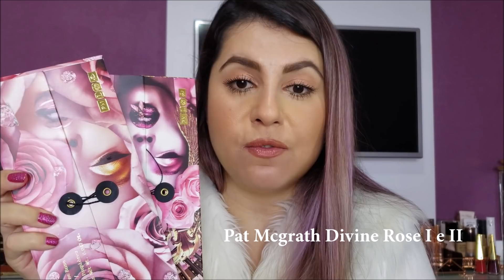COMPRINHAS ACUMULADAS | MAQUIAGEM E CABELO